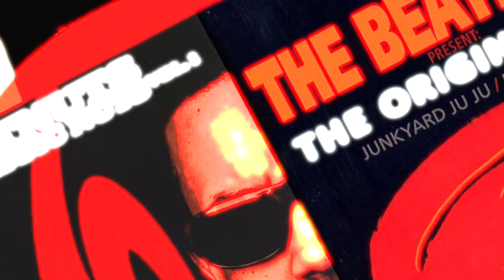Psycho Les (of The Beatnuts) on Donald Trump! [UGHH.com Exclusive!]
Psycho Les (of The Beatnuts) - Interview Part 2 (of 3) (Cambridge, MA - 1/6/2017) ...

"All our presidents was always clowns & everything was always fucked up. So let's get a real clown & maybe shit won't be fucked up." 🤡🤡🤡 - Psycho Les

Interviewer & Editor: Van Stylez
Videographer: Ace Spencer

Founded in 1997, UndergroundHipHop.com™ is your one stop for select Hip Hop & related music, clothing and entertainment. UGHH™ is rooted in the spirit of the genre-defying DJ sets from which Hip Hop was born and brings a dynamic perspective to highlight quality Hip Hop artistry by juxtaposing the upcoming & the established, the mainstream & the obscure, the trendy & the classic and all of the diversity that defines the global culture of Hip Hop. With deep roots in Boston and beyond, UGHH™ is the home for a vibrant and resilient Hip Hop sub-culture who come together to share and experience this expressive art form.